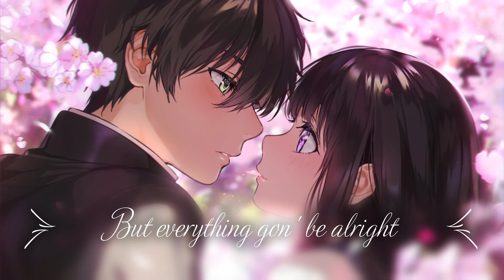Nightcore - Memories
• Song: Memories - Maroon 5

• Anime/Game/VN: Hyouka

Follow the illustration artist:
• Artist: ???
• Image link: ???

PLEASE READ:

social networks or YouTube private messaging system. Once I have received your message and
determined you are the proper owner of this content I will have it removed, no drama at all.